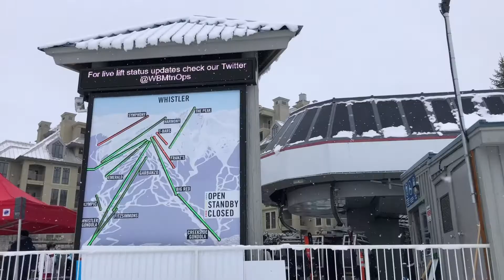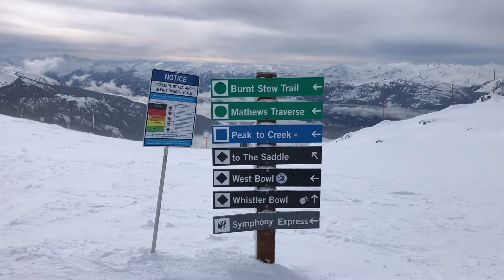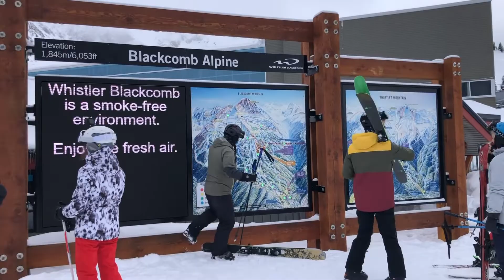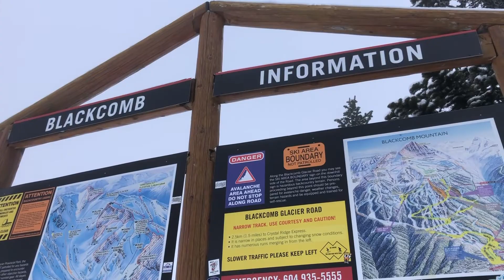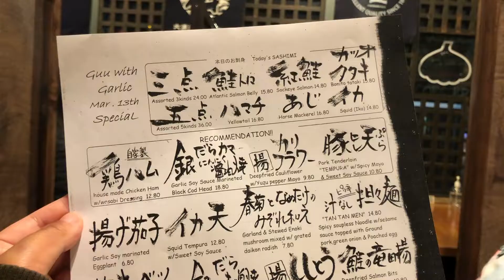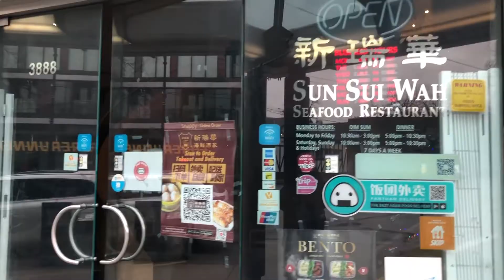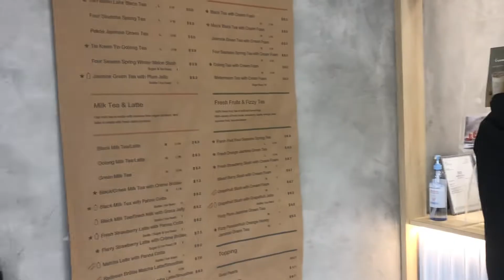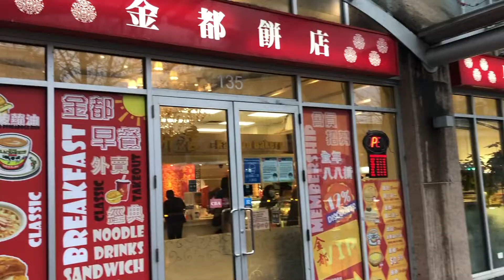snowboarding at WHISTLER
first time snowboarding at WHISTLER!!! made me not wanna retire and stop snowboarding... lol